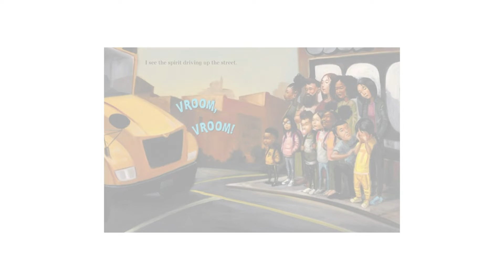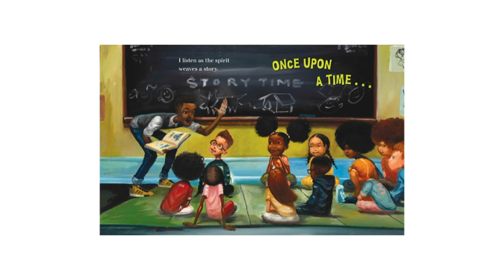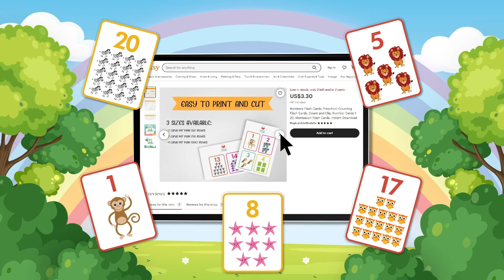I Got the School Spirit 🚌 Back to School Read Aloud Book for Kids 📚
🦋 Discover more magic beyond the stories! to explore our educational toys, printable learning resources, and personalized read-aloud services that bring the joy of reading to life for kids everywhere 🌈 I Got the School Spirit 🚌
by Connie Schofield-Morrison (Author), Frank Morrison (Illustrator)

Summer is over, and this little girl has got the school spirit! She hears the school spirit in the bus driving up the street--VROOM, VROOM!--and in the bell sounding in the halls--RING-A-DING! She sings the school spirit in class with her friends--ABC, 123!

🌟 Brainteasers
🌟 Kids electronics
🌟 Fun games
🌟 And more…

Parents, enhance your child's education experience with 8 educational posters from Etsy. Covering science, history, and math, these posters are beautifully designed and make learning fun.